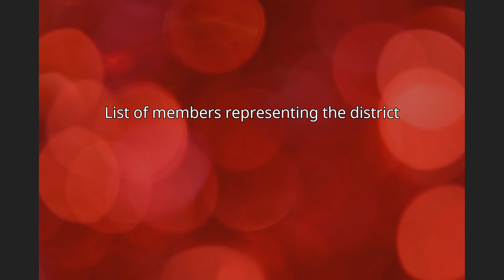Kansas's 8th congressional district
Kansas's 8th congressional district for the United States House of Representatives was a congressional district in the state of Kansas.
It was created in 1903, and it existed  until 1933. William Augustus Ayres was the final person to represent the district before he was redistricted to the now-defunct 5th congressional district. Throughout its history it only had 3 representatives.